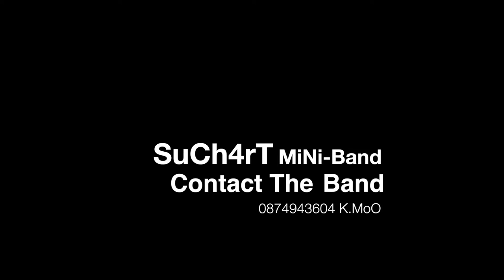Please Atom - ( Cover Fon Katesarin )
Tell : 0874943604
LINE : SuCh4rT